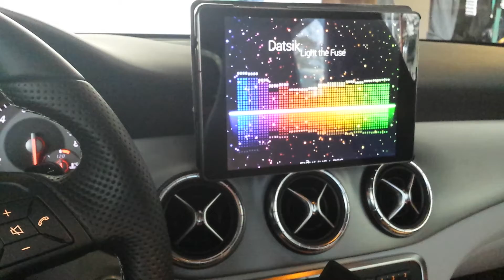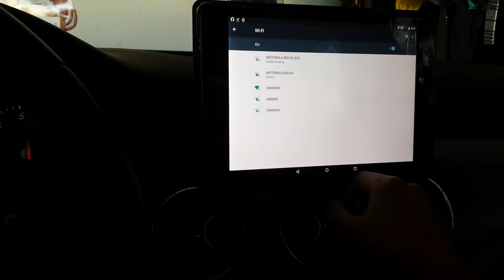Nexus 9 on my CLA 250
Couldn't find anything (cheap) that would mount in my car so I used some magnets instead.